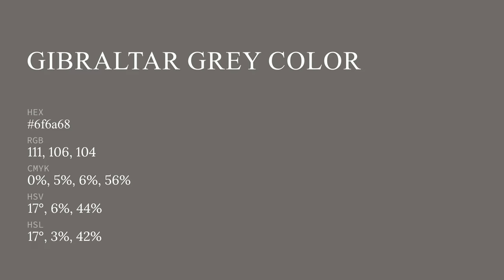Gibraltar Grey color 6f6a68 hex color - Grey color - Cool color 6f6a68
What color is Gibraltar Grey ? 6f6a68 hex color - Grey color - Cool color 6f6a68

Hex 6f6a68 Color Code is also known as Gibraltar Grey color.